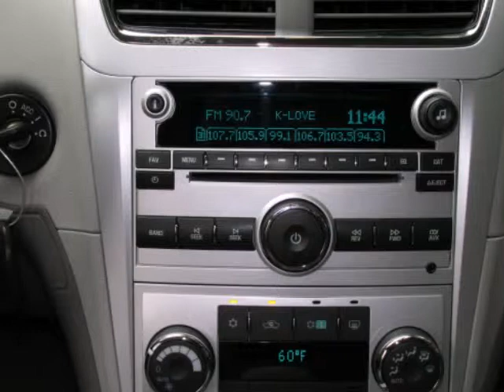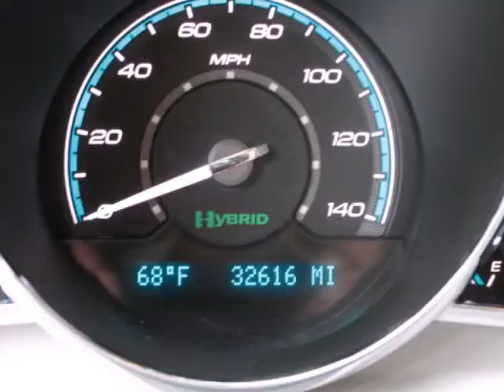2009 Chevrolet Malibu 4dr Sdn Hybrid SECURITY SYSTEM POWER LOCKS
2009 Chevrolet Malibu 4 Door Sedan Hybrid
Stock Number: 2249
VIN: 1G1ZF57519F218794

We think you will love this PRE-OWNED 2009 Chevrolet Malibu 4 Door Sedan Hybrid which has 32616 miles. It comes fully equipped with Air Conditioning, Alloy Wheels, Anti-Lock Braking System, and many other features.Please call us for a walk around description of the vehicle or to schedule a test drive.